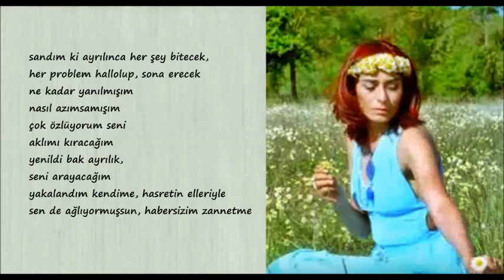Yıldız Tilbe- Habersizim Zannetme (2010)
sandım ki ayrılınca her şey bitecek,
her problem hallolup, sona erecek
ne kadar yanılmışım
nasıl azımsamışım
çok özlüyorum seni
aklımı kıracağım
yenildi bak ayrılık,
seni arayacağım
yakalandım kendime, hasretin elleriyle
sen de ağlıyormuşsun, habersizim zannetme

Aranje: Mehmethan Dişbudak, Fırat Özbaylar
Mix-Mastering: Mehmethan Dişbudak
Klavyeli Çalgılar: Fırat Özbaylar
Akustik-Elektrik Gitar: Mehmethan Dişbudak
Klasik Gitar: Selahattin Güzelel
Bas Gitar: Fırat Duyulur
Yaylılar: Gündem Yaylı gurubu
Perküsyon: Mehmet Akatay
Klarnet: Altan Gözetlik
Trompet-Trombon: Hasan Gözetlik
Ud-Cümbüş: Ali Yılmaz (Motor Ali)
Solo Keman: Kadir Okyay
Saksafon-Flüt: Serdar Balcı
Bağlama: Levent Özbayram